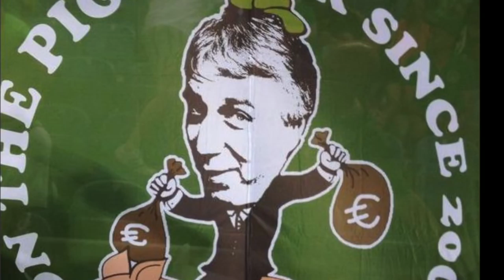Ireland Euro 2016 / Trailer / GROUP E / Sweden / Belgium / Italy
EURO 2015: Ireland Trailer for Euro 2016 in Group E v Sweden. V Belgium, V Italy